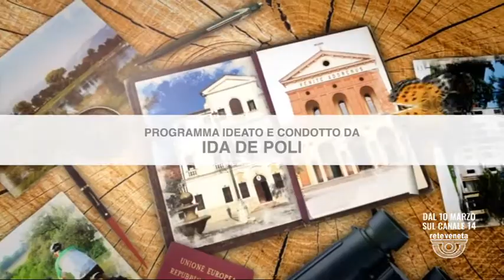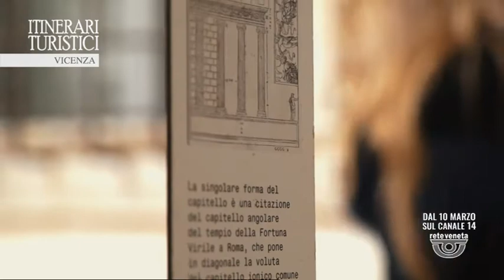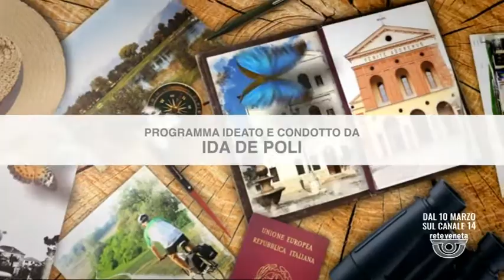ITINERARI TURISTICI | 03/03/2022 19:41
ITINERARI TURISTICI | 03/03/2022 19:41 - Produzione MEDIANORDEST - Segui Rete Veneta anche sul digitale terrestre! Visita il sito